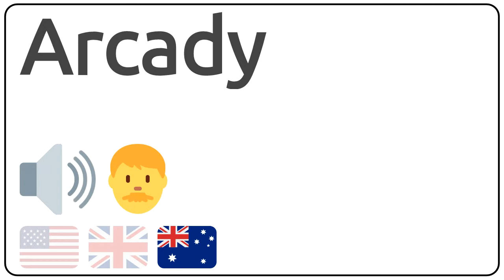How to pronounce Arcady in english?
How to pronunce Arcady in english
How to pronunce Arcady in american accent 🇺🇸?
How to pronunce Arcady in british accent 🇬🇧?
How to pronunce Arcady in australian accent 🇦🇺?

Como se dice Arcady en ingles?
Como se pronuncia Arcady en ingles?